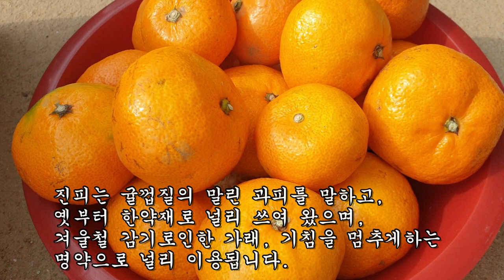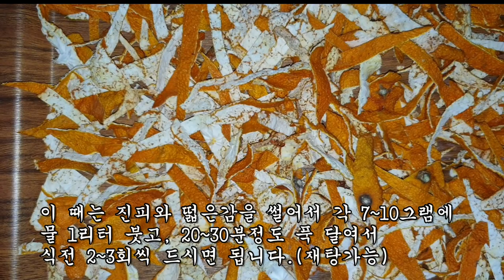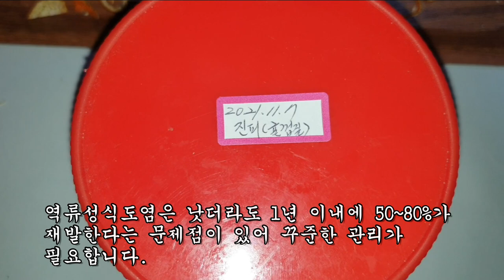역류성 식도염에 검증된 진피 법제방법